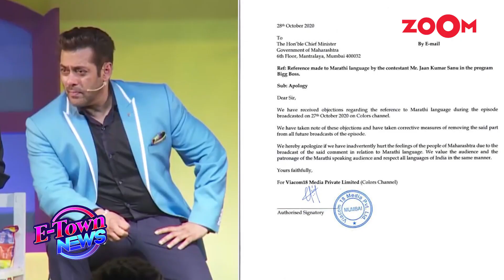Bigg Boss 14 makers apologize after Jaan Kumar Sanu's remark on Marathi language sparks controversy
The makers of Bigg Boss 14 have extended an apology to Maharashtra Government after contestant Jaan Kumar Sanu's comment on the Marathi language sparked controversy. The comments came to light after Jaan entered into an argument with another contestant Nikki Tamboli and asked her to restrict herself from speaking in Marathi in front of him. He even told her that he gets irritated on hearing the language and if she has the courage, she should speak in Hindi. The show faced a lot of backlash from the political segments after it was aired on the channel. Listen In!